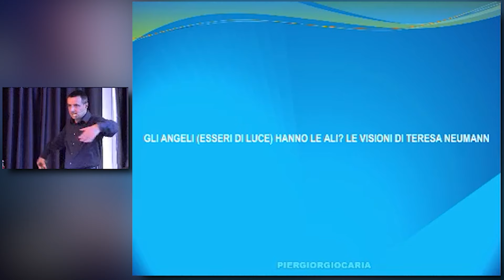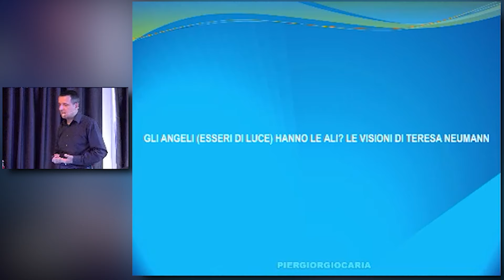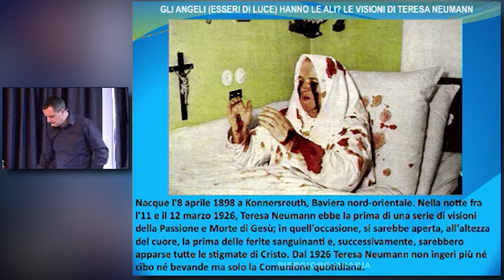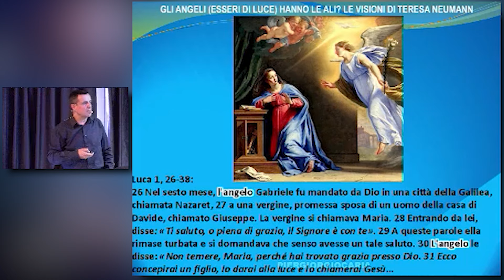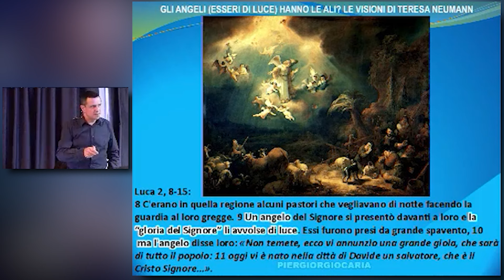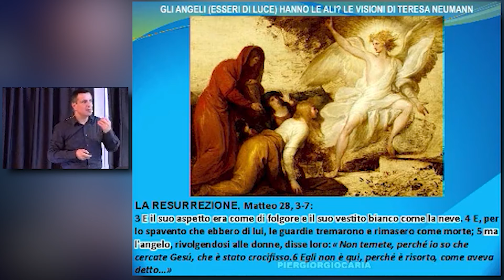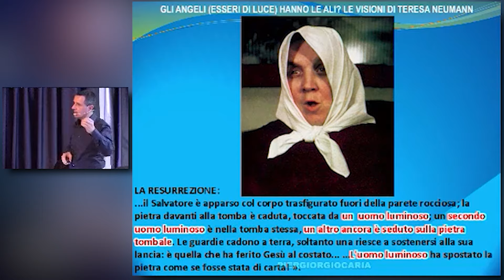Pier Giorgio Caria - Gli Angeli hanno le ali?